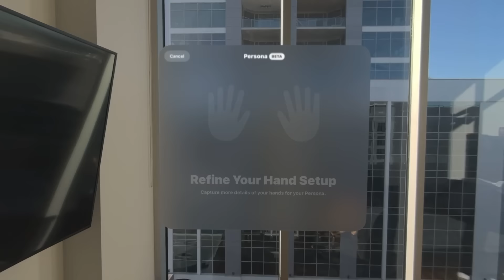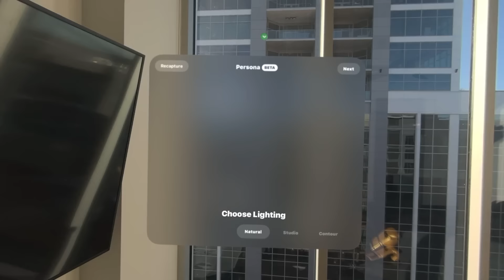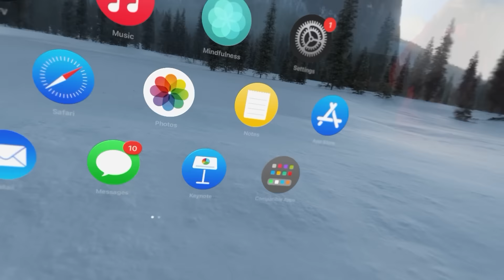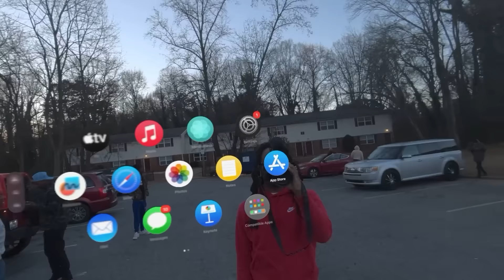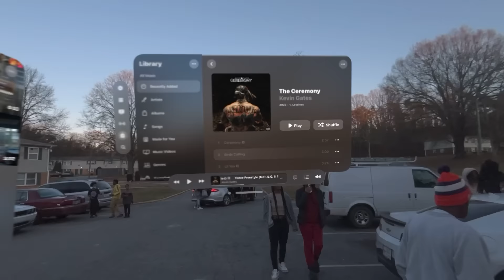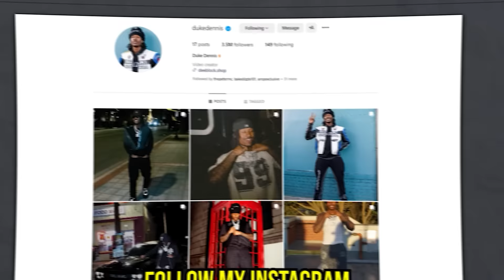I Took The NEW Apple Vision Pro To The Hood...